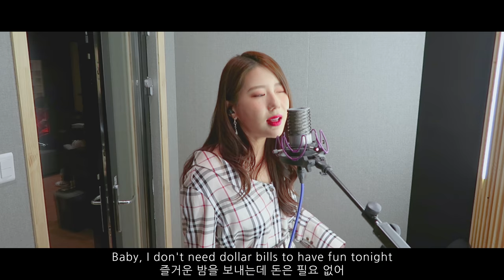Sia - Cheap Thrills Cover 지애